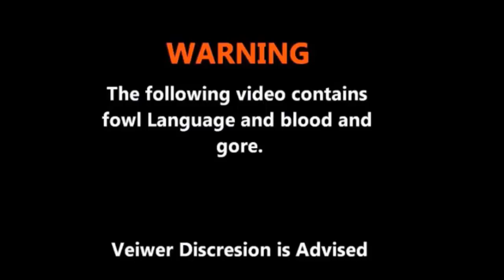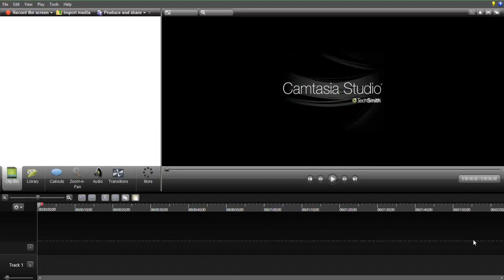Super Fight - Part 1 With Fries101Reviews (Feat. Ian,Foster & Cesar)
It's like Cards Against Humanity but you Fight Each other, And if you liked this video plz give it a liek it helps me a lot.